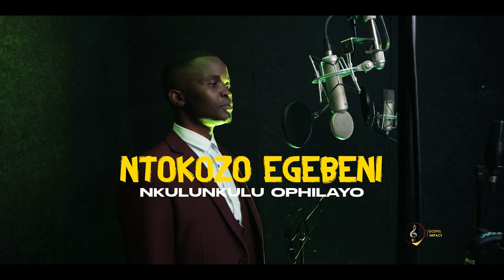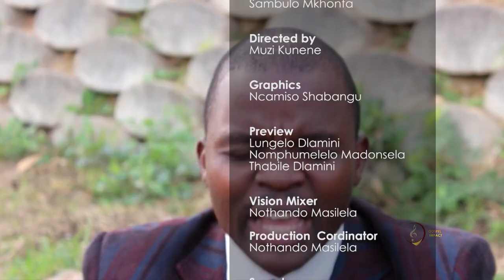Gospel Impact Special Programme || NTOKOZO DLAMINI